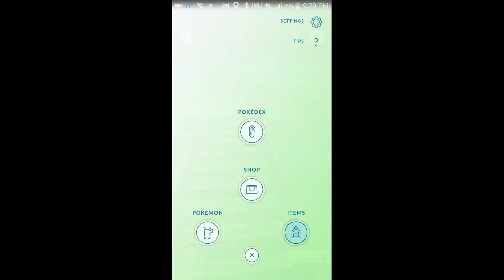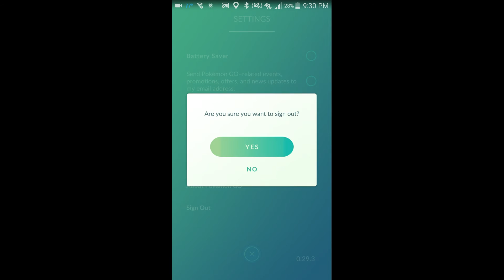created1983 - created1983 Pokemon Vs Myself In A Thunderstorm